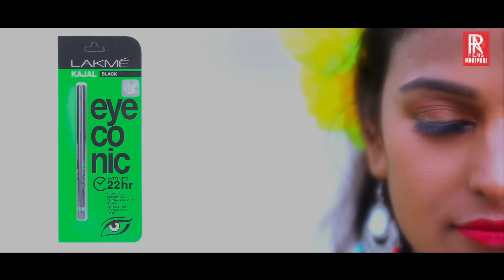Golu Gold गोरी तोरी पतरी रे कमरिया Gori Tori Patri Re Kamariya Superhit Bhojpuri New Song 2021